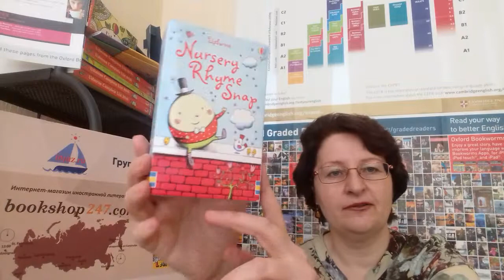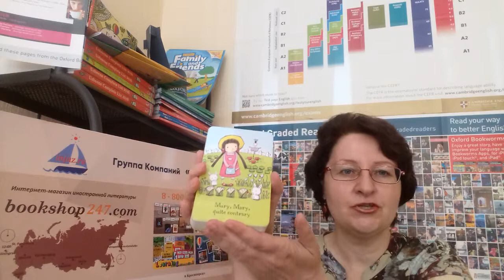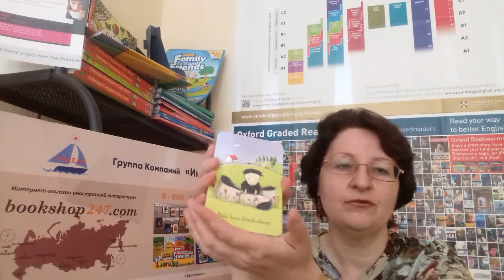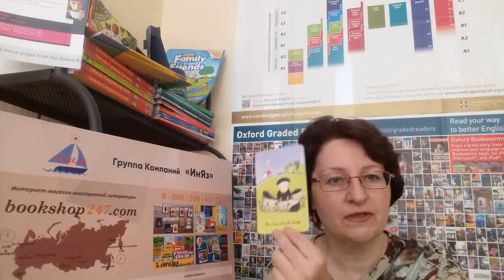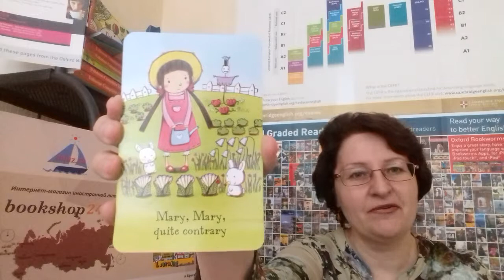Usborne Nursery Rhymes Snap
Краткий обзор карточек на английском языке от Usborn.

Издательство:  Usborne
Автор:
Уровни: